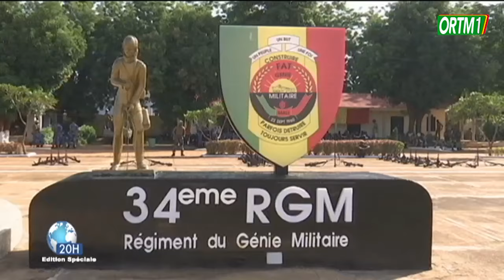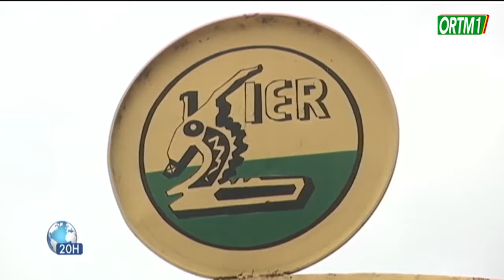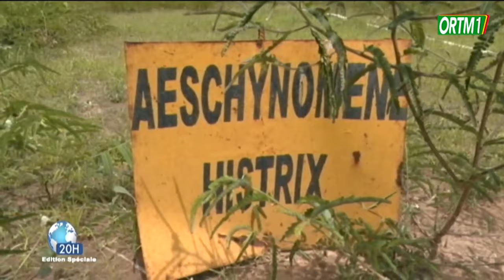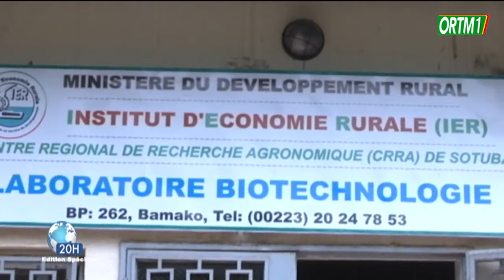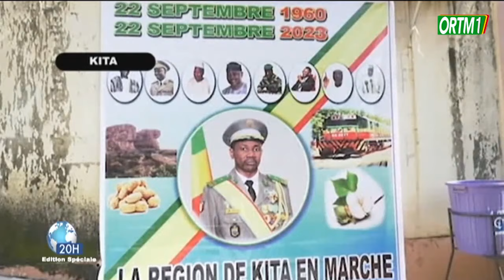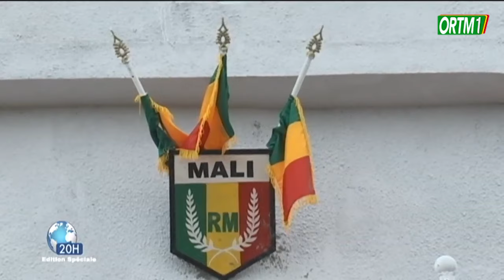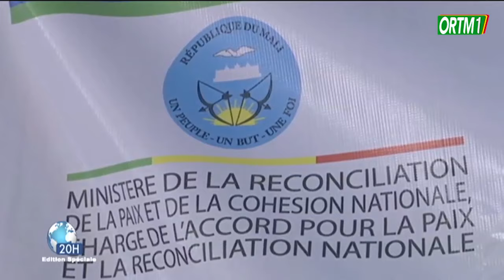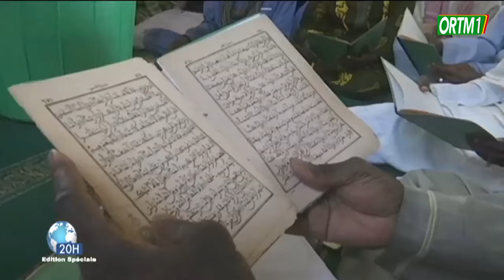Le 20heures de ORTM1 du 22 septembre 2023